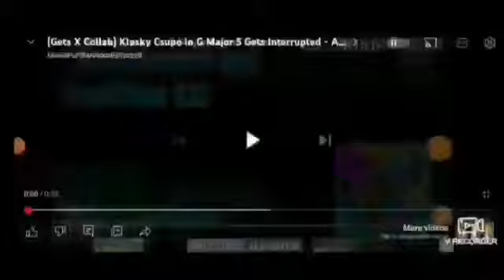Klasky csupo in G Major 5 Gets Interrupted Add Round 125